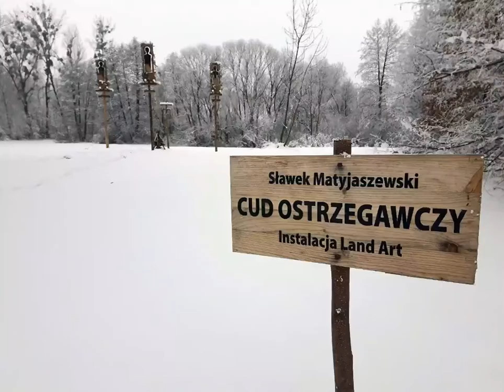Cud Ostrzegawczy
Instalacja Land Art po siedmiu miesiącach od realizacji Festiwal Wizji w Wierzbicy - Dwór Kultury. Muzyka Paul Kwitek - Qualia.